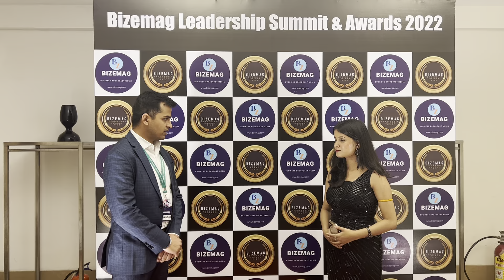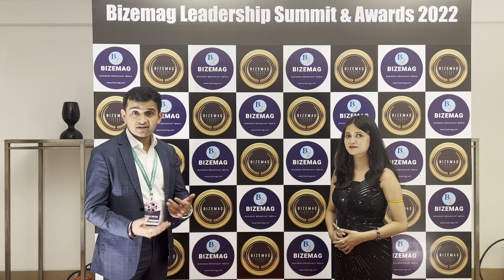Lycan Aerospace :Participating startup in seed fund round at Bizemag Leadership Summit & Awards 2022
About Bizemag

Bizemag Media is a global leading broadcasting media, digital mark¬eting & PR firm with an objective to empower young executives, start-ups, entrepreneurs, business chiefs, women organisations, non-profitable and social cause organisations with democratized information and modern marketing communications power. Our knowledge driven team of seasoned strategists and young executives delivers you most relevant media and marketing solutions. Our clients just simply go wow, when they see their brand achieves success in a short time.

From omni channel marketing to multi segment marketing to highly concentrated niche marketing, we offer a 360-degree market exposure for brands to maximize their yield and ROI. We assist our clients in creating their remarkable brand strategy, produce content, do effective paid advertising, social media marketing, SEO, maximize leads and sales conversions, PR campaigning, comeback marketing, event management, research & analysis, design and monetization. Applauded for our amazing creativity in the field of digital marketing, no wonder why we are frequently on the trending list of the marketing community.

Among our owned digital assets, we carry a premium podcast channel, a business magazine, a YouTube channel, several social media handles and number of growing spaces and slots on TV, Radio, Newspapers, OOH, OTT with collective reach is more than 500K audiences from more than 80 countries worldwide. For your business to grow you always need a talented and efficient workforce and for the same, our talent management section gets you available, the best people from the industry. It’s time that you never get short of creative ideas and can scale up easily.

You can book your free consultation call with our expert.

• Linkedin.com/company/bizemag
• Magster - listed
• Amazon - Listed on 10 countries e-shop
• 8 podcast channels
Our Services
• Branding and Development
• Article in Digital Corporate Magazine
• Publishing online - Dedicated URL
• Video Interview - Published on IG & Youtube Channel
• Audio - Bizemag Podcast on 8 channels
• Social Media Promotion - 8 handles
• Digital Marketing

• Entrepreneurs
• Start Up Launchers
• Book Authors
• Business / Finance / Management Advisors
• PR Agencies / Publicists
• Motivational Speakers

Founder - Dr. Vaneeta Aggarwal